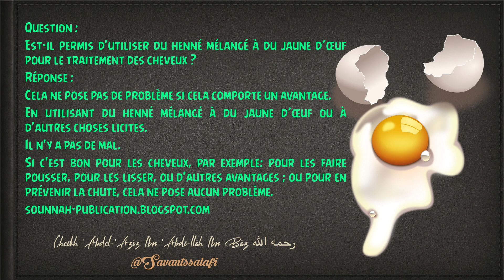L'utilisation du jaune d'oeuf pour les cheveux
Cheikh 'Abdel-'Azîz Ibn 'Abdi-llâh Ibn Bâz رحمه الله